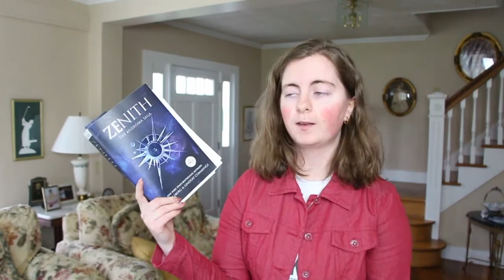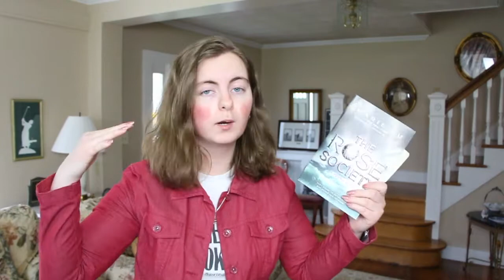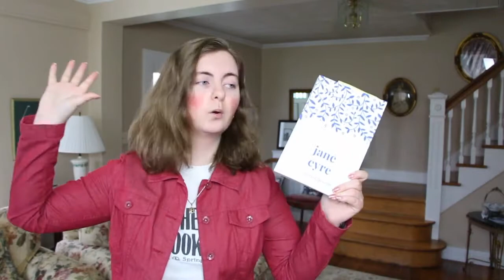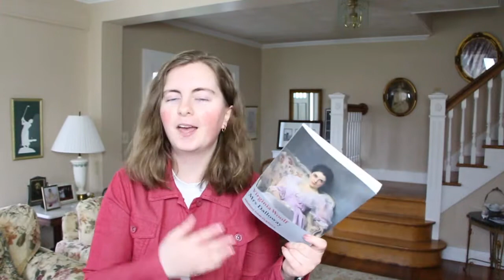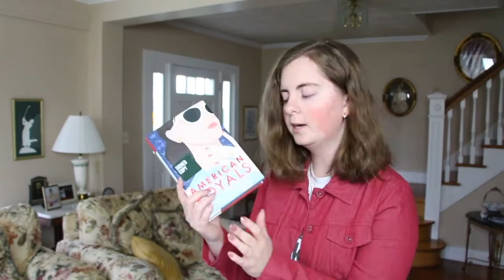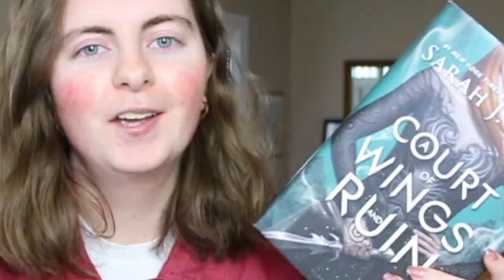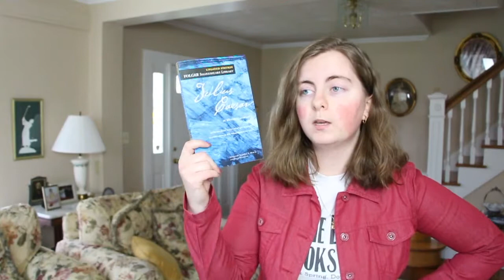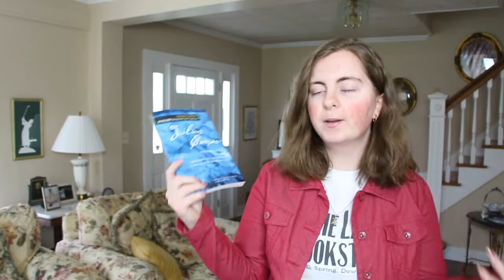Recent Reads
Here's all the books I've read so far this year! Excited to read more in quarantine.

Social Media!